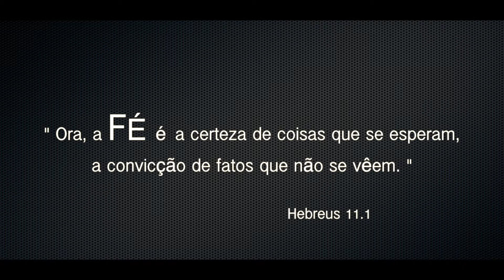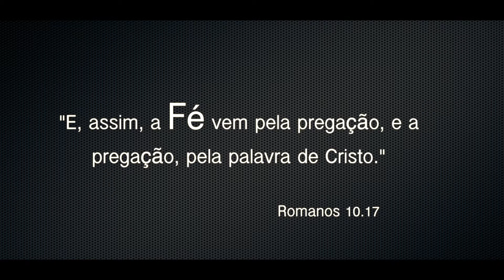TEMPO DE MILAGRE MARCIA FAMILIA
Um Tempo de Milagre
Testemunho Pedro Lucas